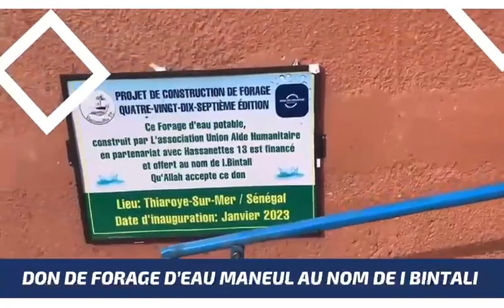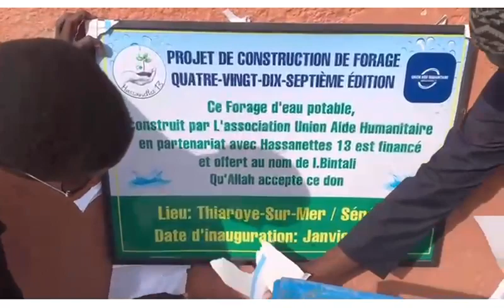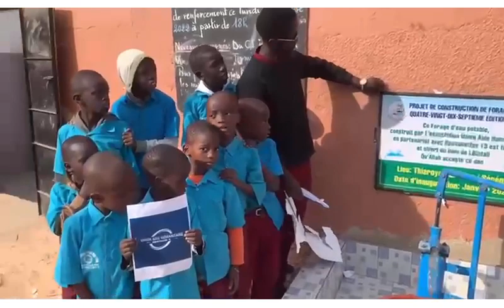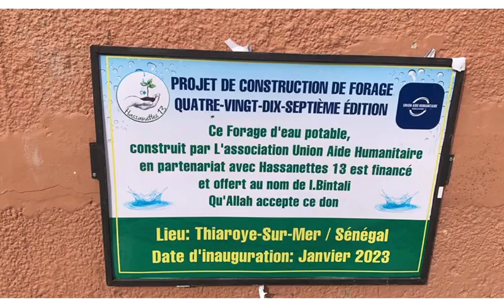🇸🇳 Inauguration du forage Sénégal n 1/10 offert par 1 généreuse donatrice à 600€.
🇸🇳 Ma shaa Allah notre premier forage au Sénégal offert par 1 généreuse donatrice à 600€ vient d'être inauguré.

🤲 Qu'Allah 'Azzawajal accepte et récompense de la meilleure des récompenses notre donatrice.

💧Offrez 1 forage d'eau potable qui sera destiné à un quartier, une école ou un lieu de culte pouvant atteindre jusqu'à 500 personnes !!!

Participation minimum cagnotte : 1€

💳 Possibilité de retirer les pourboires en cliquant sur#Ne souhaite pas soutenir cotizup

💧Les forages seront mis à la disposition des bénéficiaires pour une utilisation GRATUITE. Délais photos : 1 semaine à 4 mois après financement in shaa Allah.
🤝 Ceux qui souhaitent offrir 1 forage en totalité :
👉 payez 600€ dans la cagnotte cotizup.
👉 envoyez une capture d'écran de votre paiement (e-mail de confirmation de cotizup) par WhatsApp ou SMS :
👉 choisir un nom de votre forage + H13 max 20 caractères.

👉 Écrire en message le nom de votre forage + H13 (exemple Dakar H13).

⛔ La Zakat al Maal et les intérêts bancaires ne sont pas permis pour cette action. Tous dons reçus en dehors de la cagnotte cotizup seront déduit directement de la cagnotte cotizup.

📲 Renseignements ou dons en espèces sur Marseille, Paris, Maroc, Sénégal :
+ 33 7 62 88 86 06 (Répond aussi par WhatsApp)